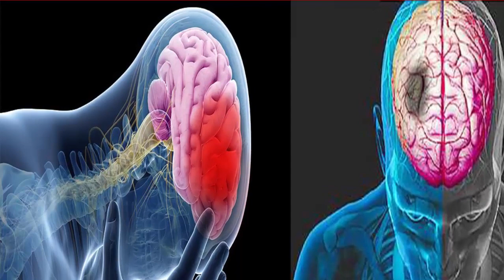ব্রেকিং নিউজ।ব্রেন স্ট্রোকের সাথে দাঁতের যে সম্পর্ক জানেন কি? Brain Stroke Relation With Teeth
Assalamualykum viewer,
ব্রেকিং নিউজ।ব্রেন স্ট্রোকের সাথে দাঁতের যে সম্পর্ক জানেন কি?
In this video you will get why brain strok man,
 This video shown here best bangla health tips,
HERE IS AVAILABLE ALL KINDS OF HEALTH RELATED VIDEO SUCH AS
HERBAL HEALTH TIPS,
DIGITAL BANGLA HEALTH TIPS,